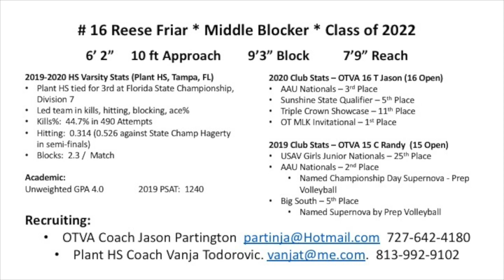Reese Friar #16 MB 2020 Warmups - Plant High (Tampa)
This video is about 2020 Warmups